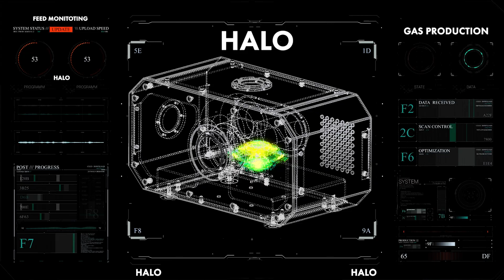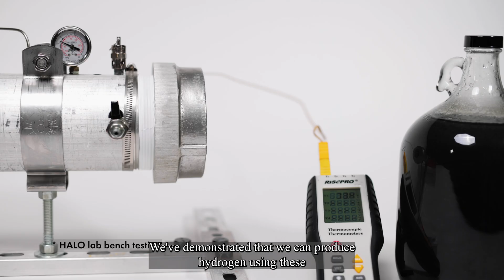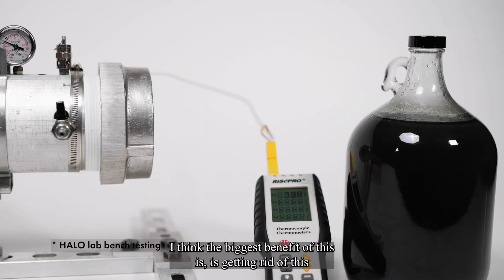HALO: Hydrogen Recovery from Waste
The ‘Hydrogen recovery using Arc-plasma Learning Optimization’ (HALO) system converts waste streams to clean-burning hydrogen fuel. Hydrogen is abundant on earth but primarily found as part of compounds, such as water (H2O) or ammonia (NH3). Accordingly, H­2 must be separated from those compounds for use as an energy source. Many processes for this separation exist at varying levels of how “clean” they are for the environment. HALO represents a new step towards generating cleaner hydrogen, as well as recovering other value-add elements from waste streams.